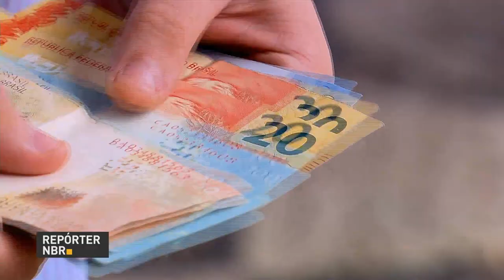BOLETIM REPÓRTER NBR 18h - 13 de outubro de 2017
REPÓRTER NBR 18h - 13.10.17: Ministro da Fazenda, Henrique Meirelles, afirma ser possível privatizar Eletrobras até 2018. Vendas do varejo crescem. E ainda: Conselho Nacional do Meio Ambiente publica resolução que cria regras para o processo de compostagem.